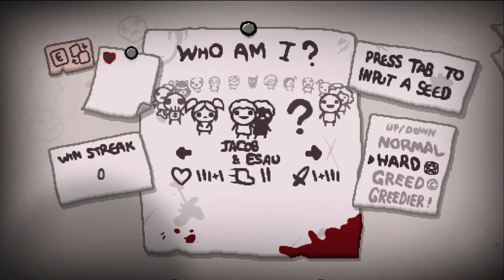A mere mortal plays: The Binding Of Isaac Repentance episode 9! A absolute cupshow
This is what you get when a cup wakes up and does a issac video. a late video and a cupshow. I had fun at least